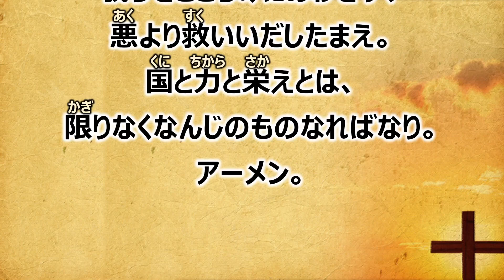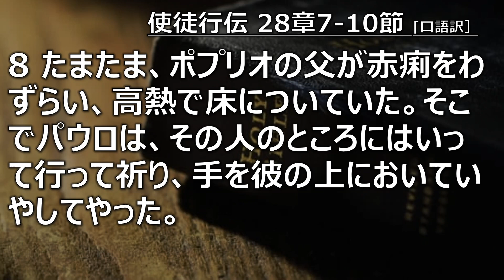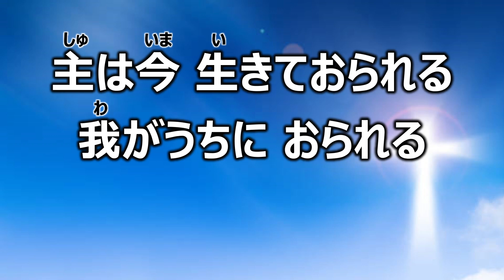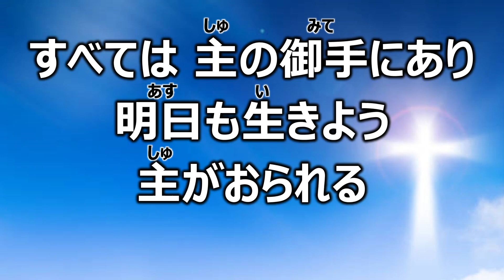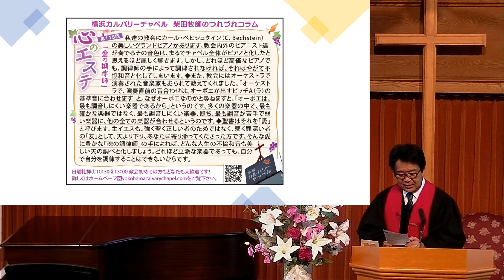2024年9月1日 主日礼拝 第１ 横浜カルバリーチャペル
メッセージ：
　神の指(Fingerprints of God)シリーズ108
　「最後の奇跡」“Island Called Omotenashi”
　柴田順一 牧師

聖書：
　使徒行伝 28章7-10節